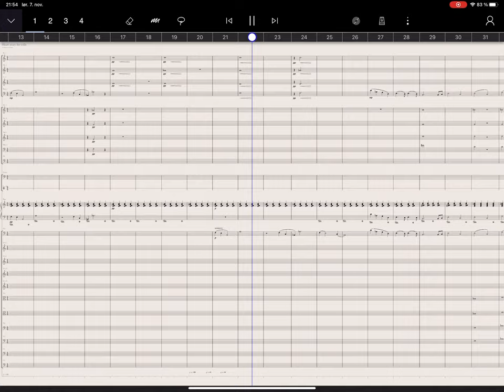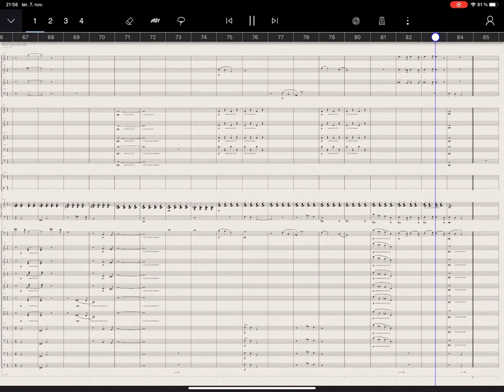Staffpad playback of Short Story for cello (WIP) (Orchestral Tools Berlin Series)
A short pierce for featuring cello. Work in progress. Rendered with Staffpad and Cinesamples Tina Guo Cello and Berlin Steinway,  Berlin String, Berlin Brass and Berlin woodwinds from Orchestral Tools.